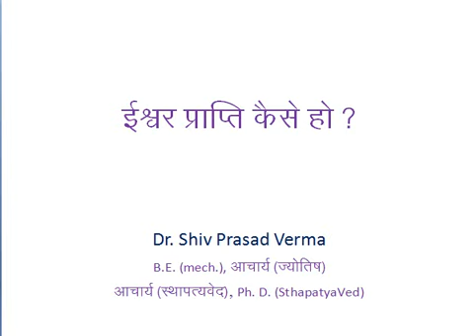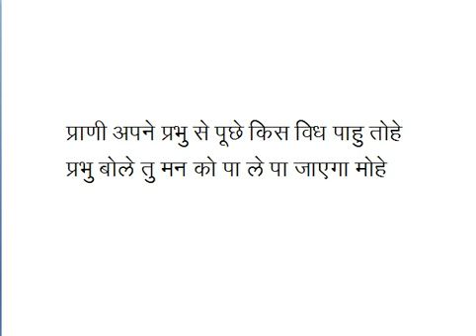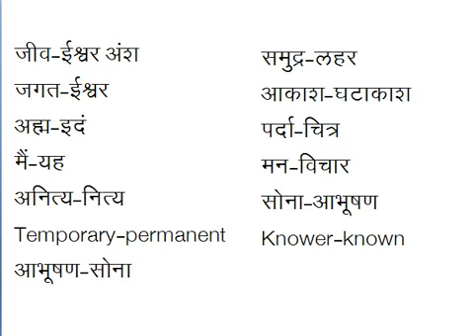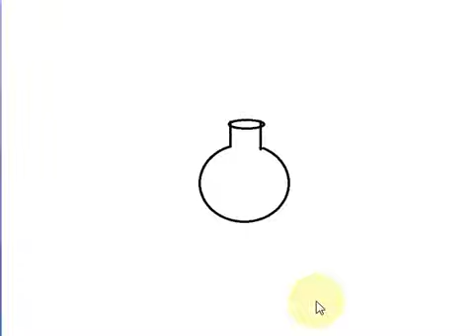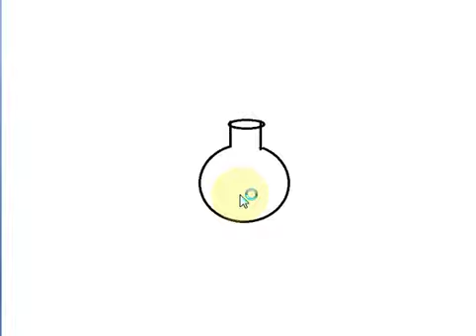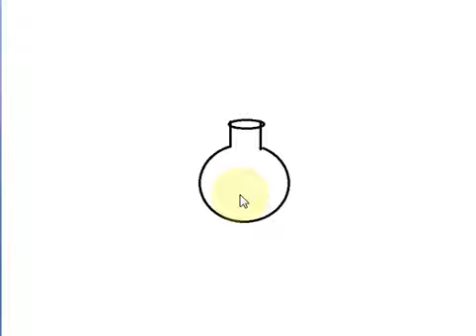ईश्वर प्राप्ति कैसे हो